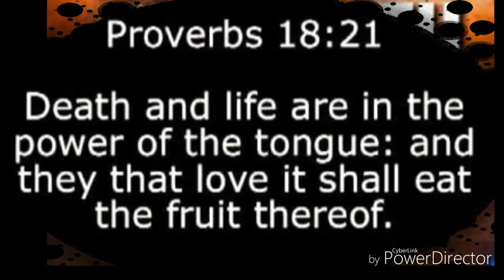C4 SPEAKING GOD'S WORD AD